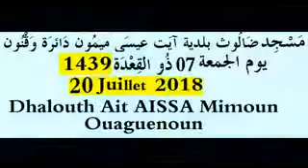الغيبة المُدمِّرة للعمل الجزء الرابع (4) الدروس بالامازيغية للدكتور عبد المجيد مزغران